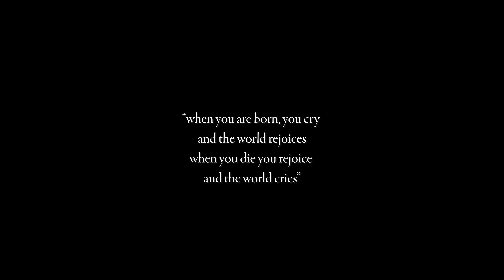Trail Days & Losing a Close Friend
I've been looking forward to Trail days for a long time! unfortunately the weekend ended on a tragic note.

If you enjoy the videos, consider supporting!